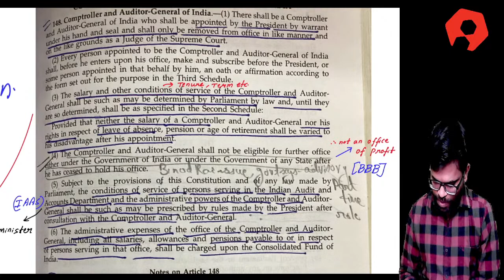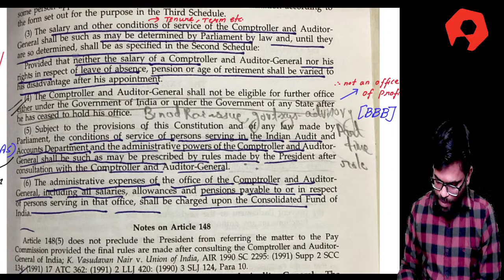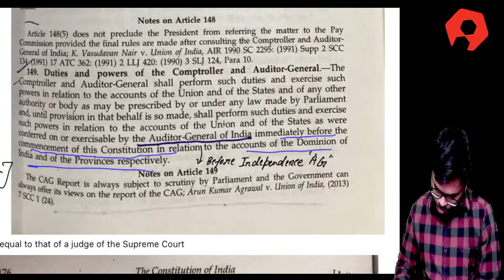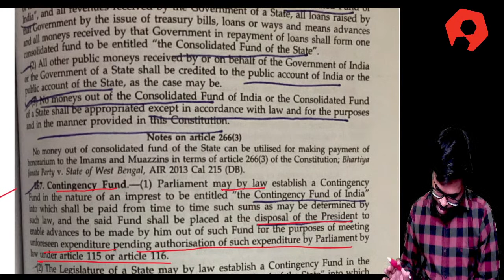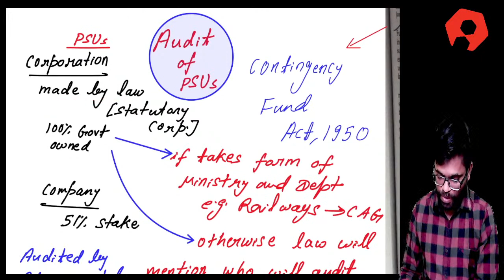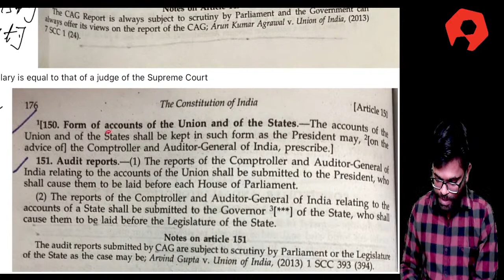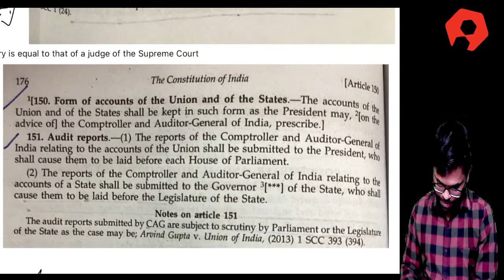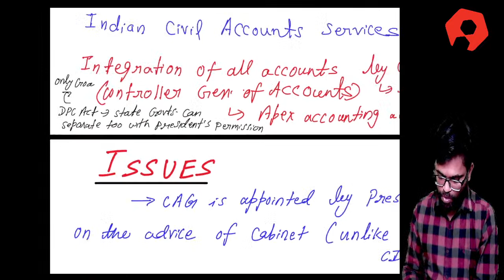CAG of India Polity for UPSC 2022